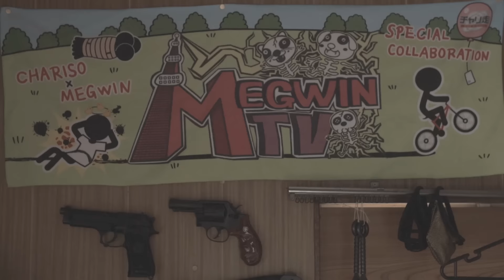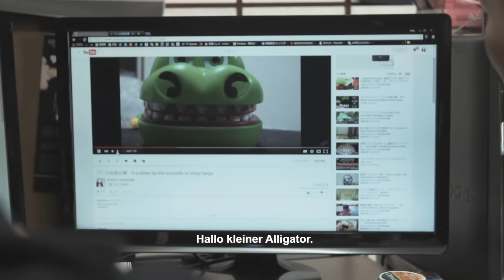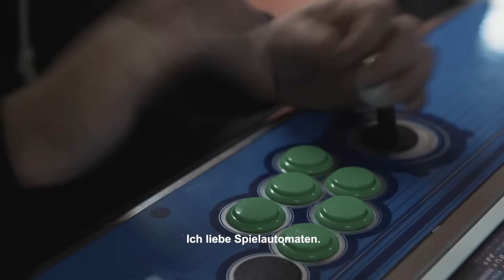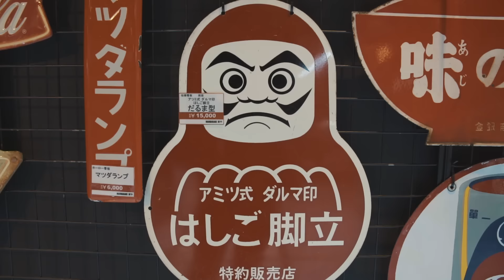Das ''BEYBLADE'' DUELL! - The Unge Quest #2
Viel Spaß mit der 2. Folge ''The Unge Quest''!

Kamera: Andre Grabinski(san)
Post-Produktion: Jakob Erlenmeyer
Exec Producer: Luke Hyams
Maker Studios Original series

Auf SnapChat heiße ich ''ungesnap''